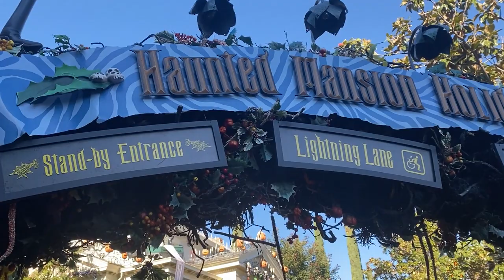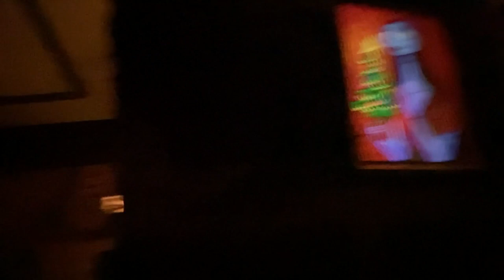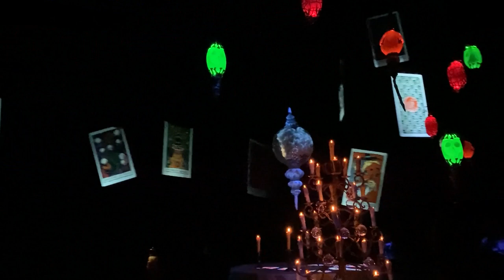Haunted Mansion Holiday 11-12-22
This is 2022's rendition of Disneyland's Haunted Mansion Holiday.  Recorded November 12th.